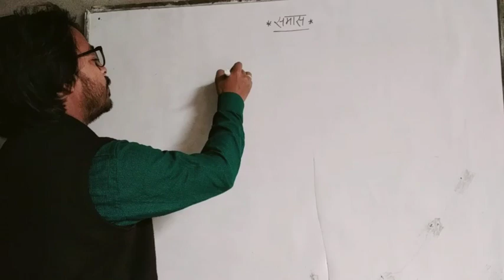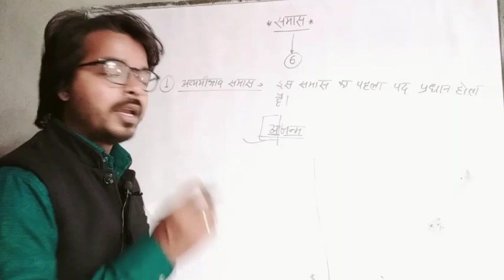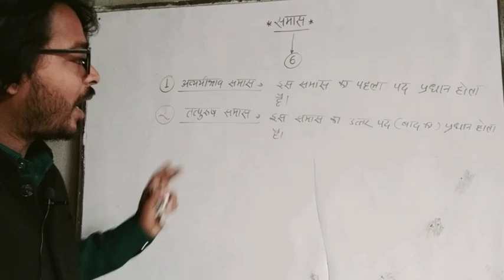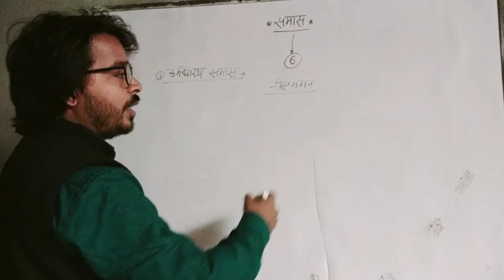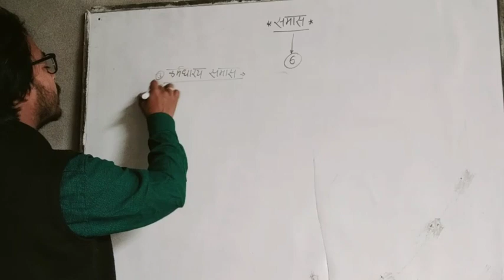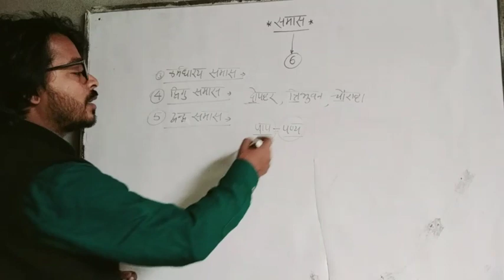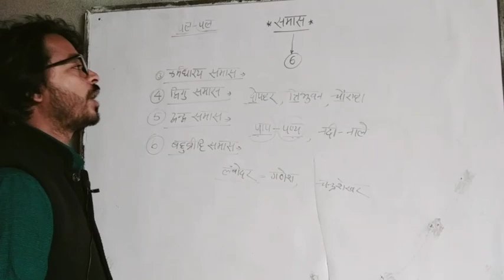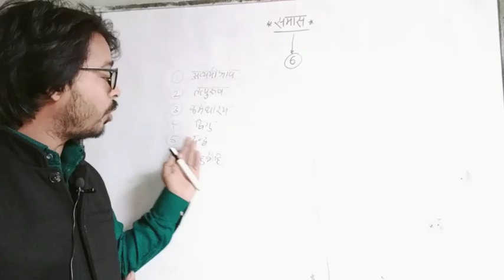समास with Vikas sir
Wise Institute kishni